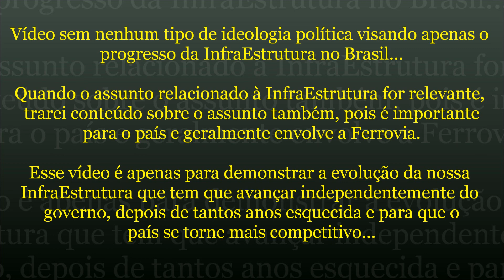#145 InfraEstrutura Brasil - Panorama Transportes de Ferrovias e Rodovias Com Sistema Free Flow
Neste vídeo, boas notícias para os transportes nesse ano de 2023.

Os dados são animadores e mostram que as ferrovias e as rodovias brasileiras transportaram mais carga em abril, o que relfetiu no aumento das contratações de profissionais para o setor.

Esse levantamento também mostra a alta da movimentação de passageiros, que deve atingir níveis pré-pandemia até o final desse ano.

No caso das rodovias, foi apresentado uma nova política para o setor, além de um novo sistema chamado Free Flow implantado no Rio de Janeiro na BR-101, que dispensa as praças de pedágio, tornando a viagem mais rápida e econômica, e estão em fase de testes.

Confira!